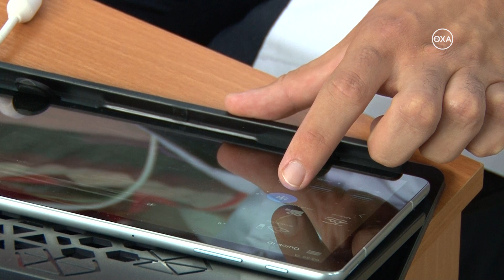Акция "Проверь щитовидную железу!"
Проверить щитовидную железу с помощью ультразвукового исследования могли Охинцы без посещения больницы. В ТЦ «Тарпан» в течение двух дней проводили диагностику всем желающим с помощью портативных ультразвуковых систем.